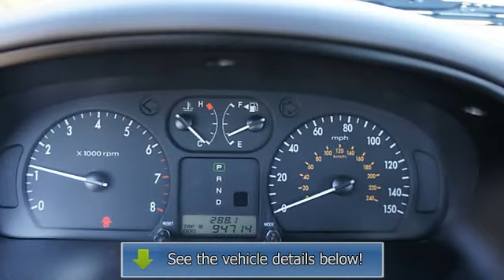2004 Kia Optima - Miami Auto Supercenter Used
Miami Auto Supercenter Used
1640 North Main

For Sale: 2004 Kia Optima
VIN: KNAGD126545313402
Engine: 4 Cyl.
Drivetrain: FWD
Transmission: Automatic
Mileage: 94,714
Color: Silver (exterior) Gray (interior)

Features:
Great gas saver automatic transmission
 a great price, the Kia Optima will just keep saving you money day after day, plus power amenities like windows,locks,steering just to name a few...Start saving today and call DAN or STEVE for your test drive today..